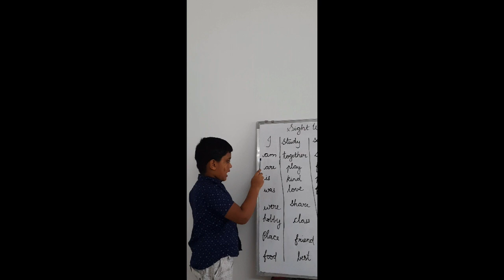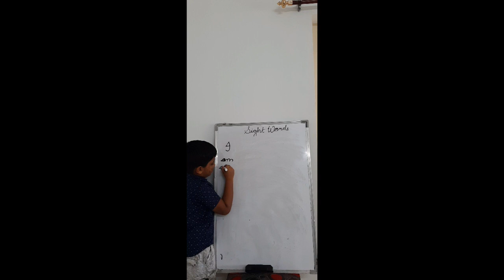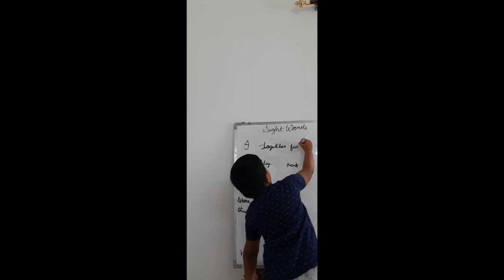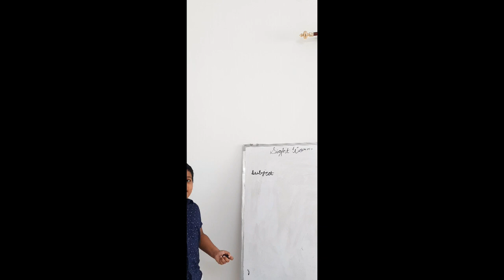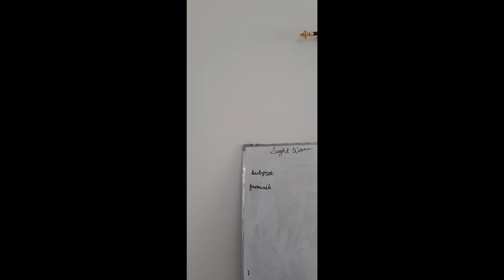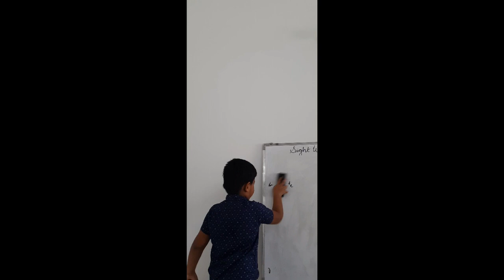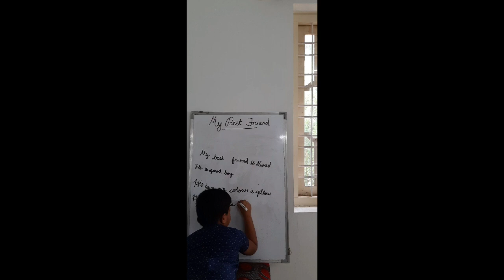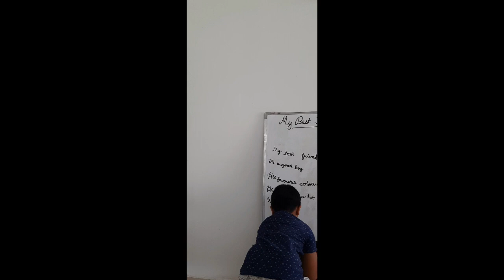How to work on Online classes from school